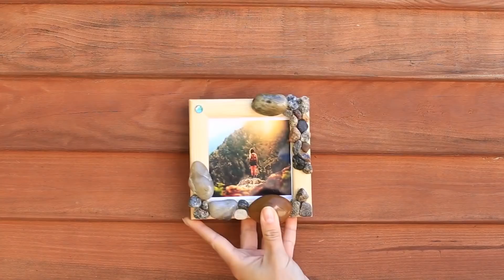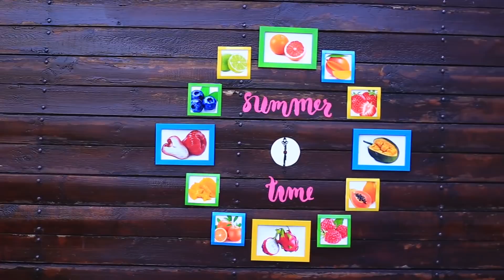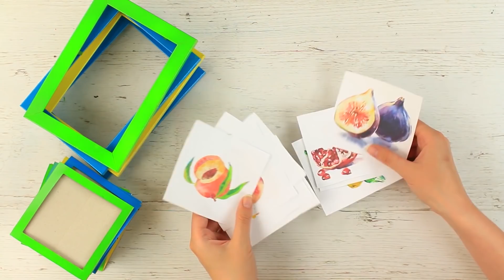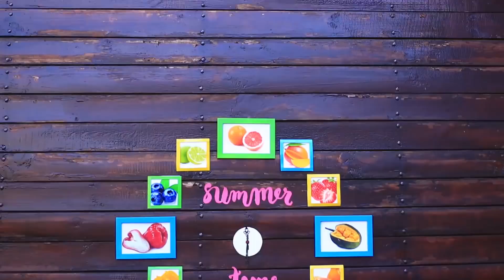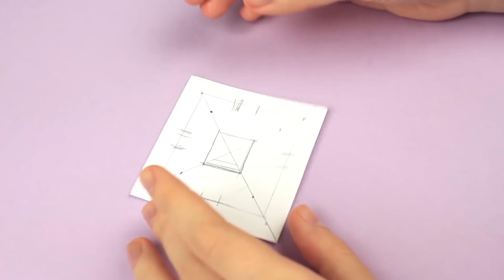7 идей декора стен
В этом видео мы поделимся классными идеями декора своими руками! Оригинальные картины и яркие настенные часы украсят ваш дом и сделают его атмосферу особенной и уникальной.

О канале Трум Трум:
Простые мастер-классы - как сделать своими руками классные поделки! У нас на канале вы найдете мастер-классы по скрапбукингу, плетению из газетных трубочек, поделки из папье-маше и многое другое.
Сделайте это легко! Make it easy!

Вопрос дня: какая идея понравилась тебе больше всего? Пиши в комментариях!